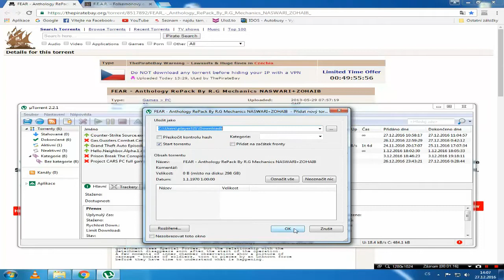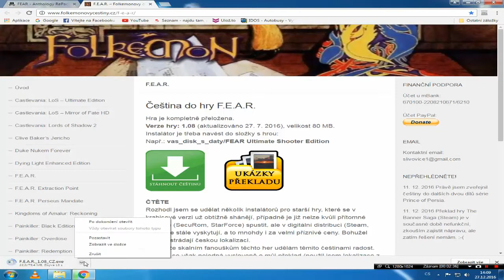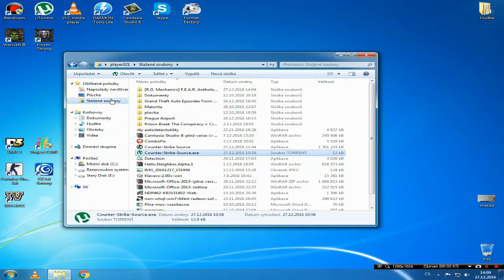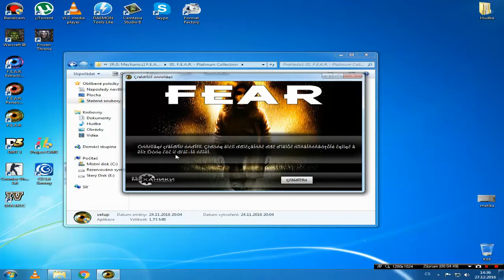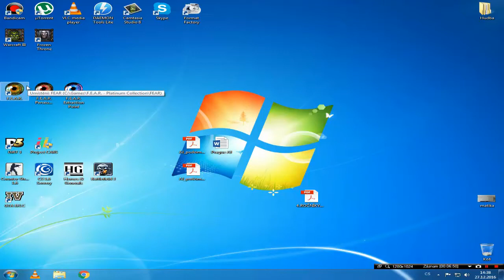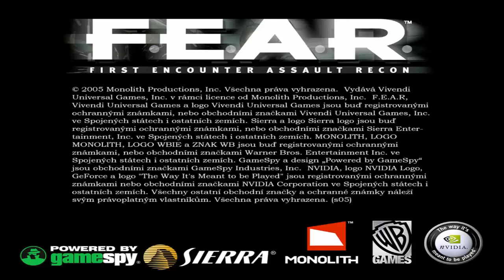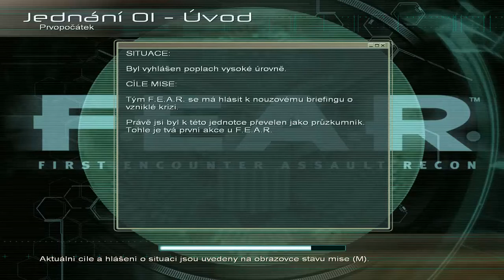Jak stáhnout a nainstalovat F.E.A.R. cz